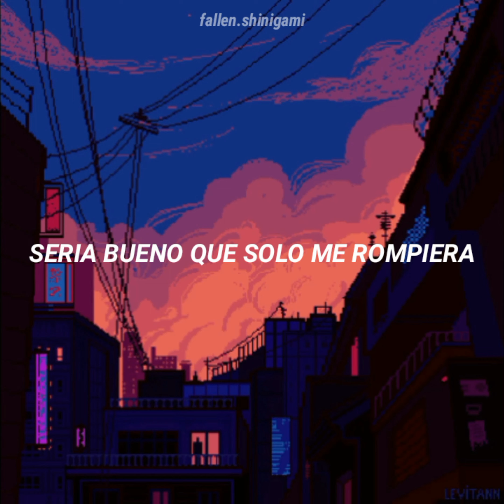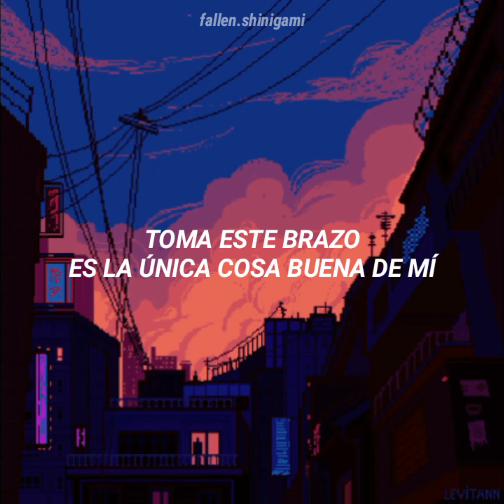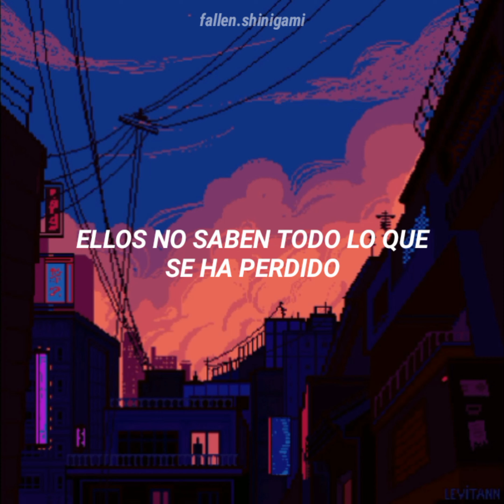Does - Torch Lighter // Traducción al español